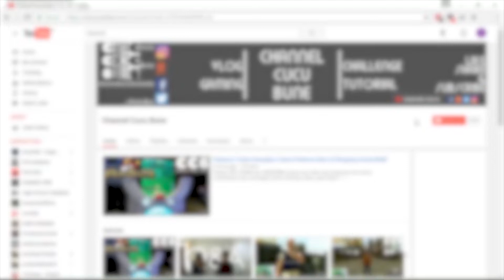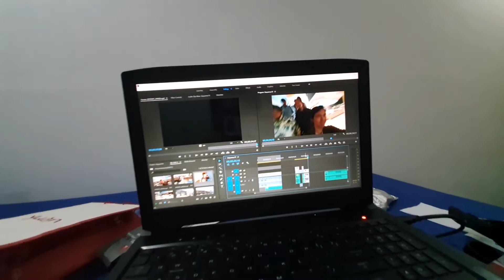HARI KEDUA ADA APA YAA?? || RAVLOG S02E02